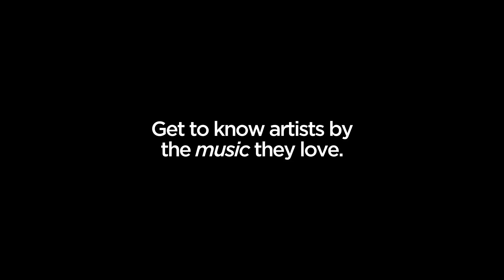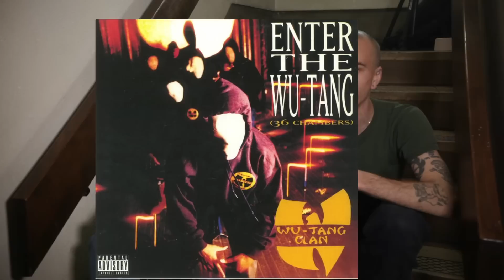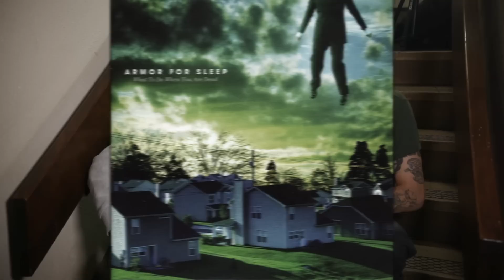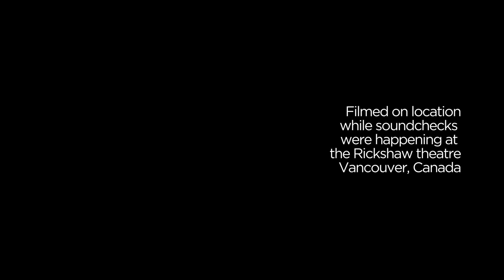Jesus Piece - Records In My Life (2023 Interview)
Prior to their show with Show Me The Body, Scowl, and Zulu at the Rickshaw Theatre in Vancouver, B.C. we had the chance to chat with Jesus Piece members Aaron Heard (aaronheard ) and Luis Aponte (LU2K) about their forthcoming  …So Unknown. The band also talked about some of their favourite records by DJ Rashad, Youth Of Today, Burial, Bloc Party, Lush, William Basinski, Slowdive and many more.

Records and artists referenced by Jesus Piece (in no particular order)

Jesus Piece
Jesus Piece - ...So Unknown
Sanguisuabogg - Homicidal Ecstacy
Devourment
RZA
DJ Rashad
DB
Koro
Youth Of Today
Sin34 - Do You Feel Safe?
Merciless Concept - Demo
Oceano - Depths
Full Of Hell - The Roots Of Earth
Corrupted - El Mundo Frio
Sonic Youth - Dirty
Lush - Split
Rick James - Street Songs
Total Abuse - Prison
Total Abuse - Mutt
Chief Keef
Bloc Party - Silent Alarm
Burial - Untrue
Slowdive - Souvlaki
William Basinski - The Disintegration Loops
William Basinski - Watermusic
Jimmi Hendrix
Richard D. James
Armor For Sleep

Copyright Records In My Life

Hosted by Charles Brownstein
Produced by Charels Brownstein and Mark Henning
Directed, and edited by Mark Roland Henning
Camera Operators Mark Henning and Isabelle Dunlop